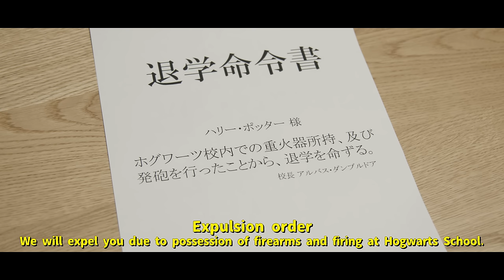What if Harry Potter didn't have magic? | RATE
Thank you for your attention! I am a Japanese video producer, and I post new videos once a week. Your views, comments, and channel registrations are a constant source of motivation to me! I plan to continue uploading videos, so thank you in advance for your continued support of RATE VFX channel.